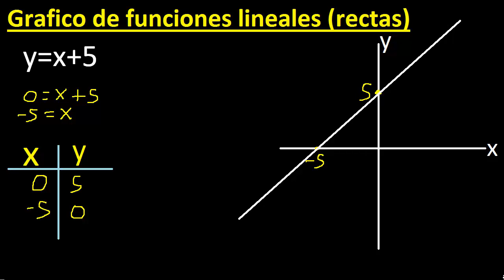graficar f(x)=x+5 . y=x+5 . Grafico de funciones lineales , rectas , tabulando